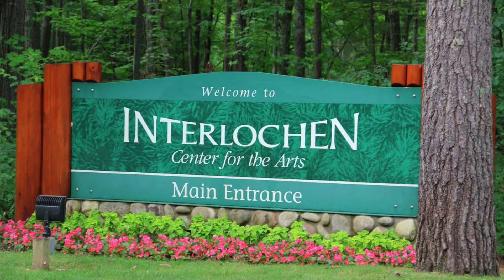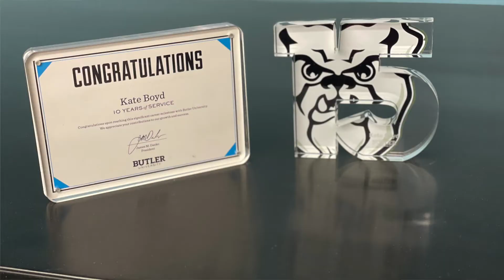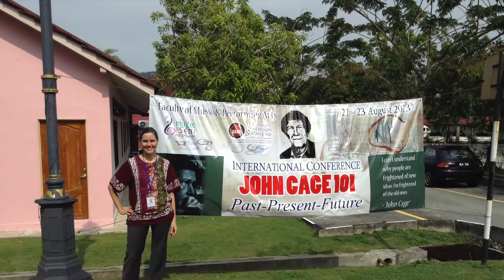Welcome to The Piano Prof YouTube Channel!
This is a short introductory video where you'll learn more about me, as well as my four reasons for starting this YouTube channel.